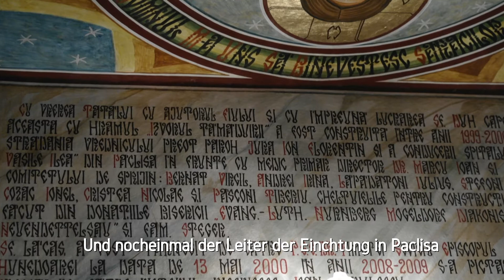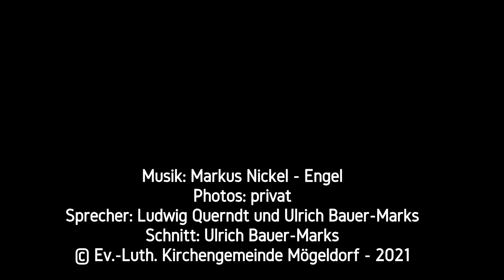Unterstützungsprojekt in Paclişa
Info Film über unser Unterstützungsprojekt in Paclişa
Der Fotofilm erzählt von dem Behindertenheim in Paclişa, das die Kirchengemeinde Mögeldorf schon seit merh als 20 Jahren untersützt.
Unsere Projekte in der Gemeinde und darüber hinaus wollen Ihre Arbeit weiterführen und sind auf Spenden angewiesen. Deshalb legen wir Ihnen den Kollektenzweck ans Herz – in diesem Fall das Heim für Menschen mit Behinderung in Paclişa.
Das Spendenkonto lautet IBAN: DE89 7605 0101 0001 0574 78 – BIC: SSKNDE77XXX
Sparkasse Nürnberg - Kontoinhaber ist die ev. Kirchengemeinde Mögeldorf